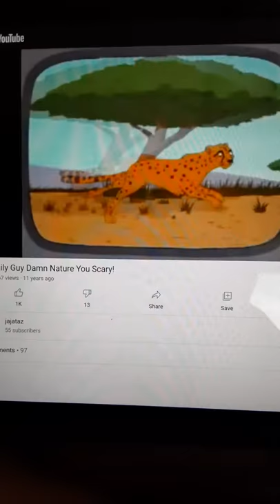Family Guy Meerkat Eating Cheetah